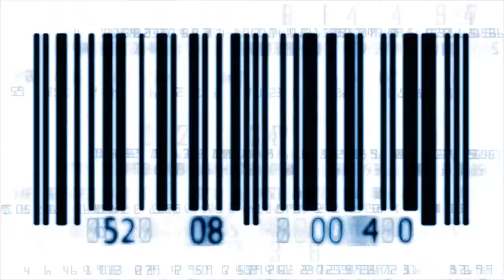VFTB 316: Stan Deyo – Our Quaking Earth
THE BIBLE tells us that a day is coming when the Earth will reel “like a drunkard” (Isaiah 24:20). Are we seeing early signs of this today?

Stan Deyo joins us to discuss the recent major earthquakes in Japan and Ecuador, the possibility of a disastrous quake along the Juan de Fuca Plate off the coast of Oregon and Washington, the drift of the magnetic poles, a possible cause for the worldwide reports of noises that sound like trumpets in the sky, and the consequences of a strong earthquake on the Yellowstone supervolcano.

Here is the link Derek promised on the wandering of the geomagnetic poles